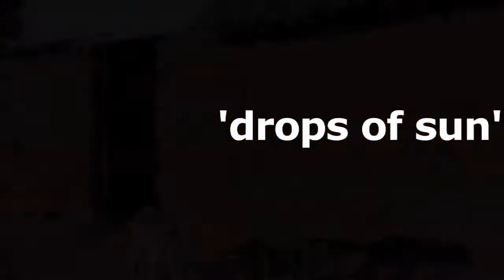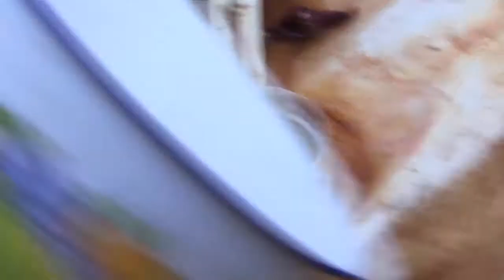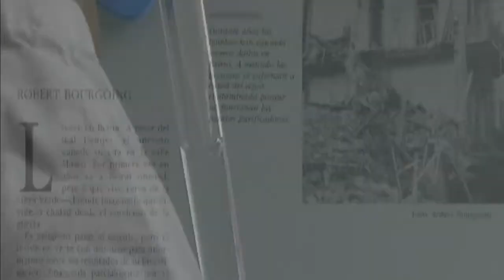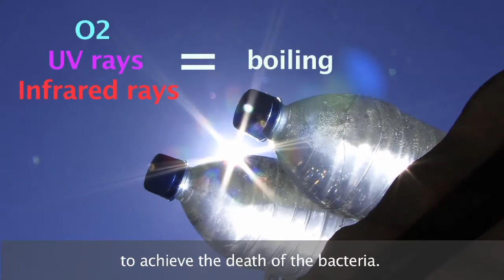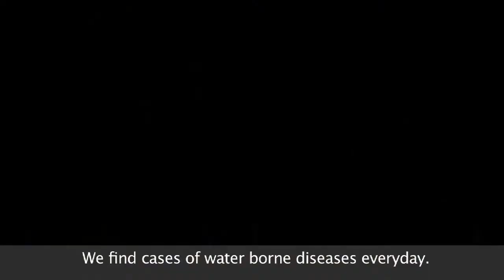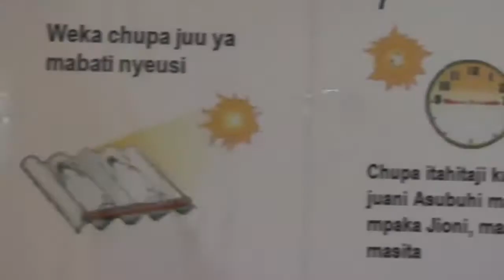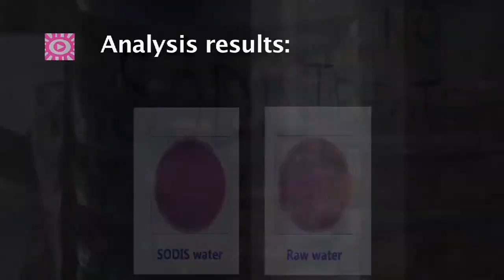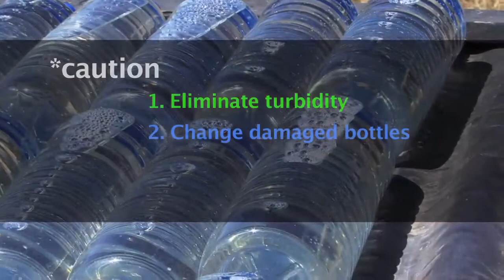Drops of sun (Sodis Method)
Tanzania / Spain / Peru
The backcloth of 'Drops of sun' is the lacking access to safe water as a social problem that is a source of inequality and an obstacle to have a decent live. This documentary is about a low cost solution to improve bacteriological water quality at the household level, the solar disinfection, more known as SODIS method. This is an alternative to other househould treatments as boiling the water, which apart from eliminating the bacteriological pollution that is one of the biggest causes of diarrhoeal diseases on the South, also leads to reduce the energy consumption and the smoke breathing at the households.

The documentary 'Drops of sun', that has didactic purposes, shows on one hand, the scientific principles of SODIS, focusing on the pros and cons; and on the other, collects the experience of an small group of people that started working on the implementation of the method on 2004 in Iringa region (Tanzania). The story of the obstacles they have faced is the best guide for the people thinking on contributing to its diffusion.

Script and realization:   Alba del Campo

Format:     Video
(HDV)
Genre:       Documentary
Runtime:   17 min
Original languages: English / Spanish / Kiswahili
Camera:  Juan Paco Dirube, Alba del Campo and Fernando Muñoz

Edition y Postproduction:     Alba del Campo

Coordination:     Alba del Campo, Spain
                          Maria del Mar Recio, Spain
                          Andy Hart,Tanzania

Production:    Asociación Ecolution-a / GCSASpD

Translation:    Andy Hart, Namsifu Alfred, Venance Nyinga
                      Tamar Martín del Campo, Laia Arvizu Requena
                      María Martínez del Campo.